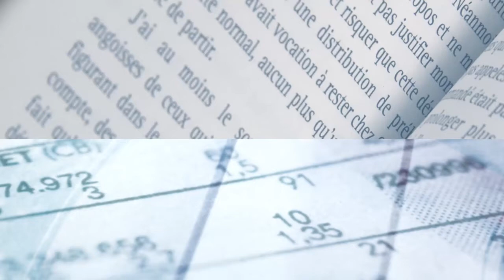Frédéric Parrat, La gravité du déclin de l'industrie française - synthèse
Xerfi Canal TV a reçu Frédéric Parrat, économiste et juriste, dans le cadre de son livre "Déclin de l'industrie française : les réformes de la dernière chance".